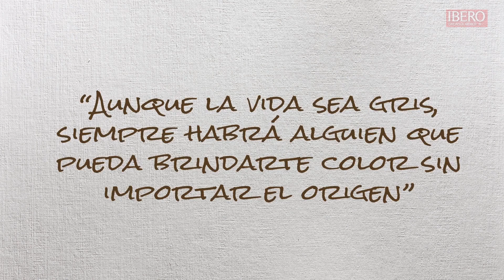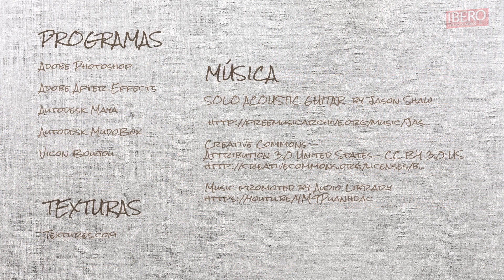Los Brochazos || Campaña por la Hospitalidad